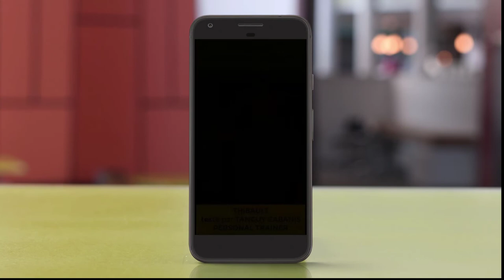SOS COACHS - PAROLES D'EXPERTS - La dernière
CE TOUT DERNIER RENDEZ-VOUS REGROUPE LES EXPERTS DU SECTEUR D'ACTIVITE QUI NOUS ONT FAIT L'HONNEUR DE PARTICIPER AUX CONFÉRENCES PRÉCÉDENTES.

Au travers de ce 17ème et dernier rendez-vous, chaque expert nous fera l'honneur de donner ses derniers conseils de la saison pour vous offrir l'opportunité de mieux rebondir après cette crise sanitaire qui aura secoué notre secteur d'activité, accéléré les tendances, apporté de nouveaux clients, et donné l'occasion de remettre à plat les façons de travailler.

✅ LE BONUS SMO DIGITAL SPÉCIAL COACHS : une formation en ligne avec coaching en live, pour posséder ton propre tunnel de vente automatisé et générer des revenus passifs,
Formateurs : Team SMO DIGITAL

✅ Lien HEXFIT

FORMEZ-VOUS ET DEVENEZ DES COACHS DE HAUT NIVEAU AVEC NOUS